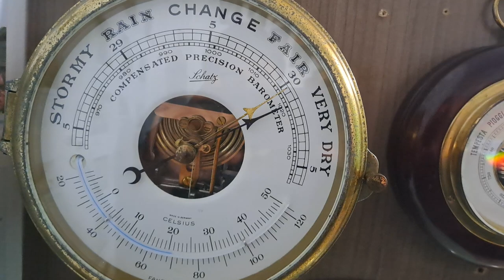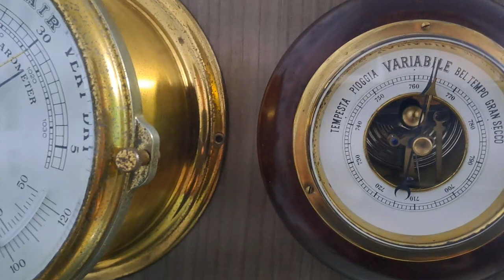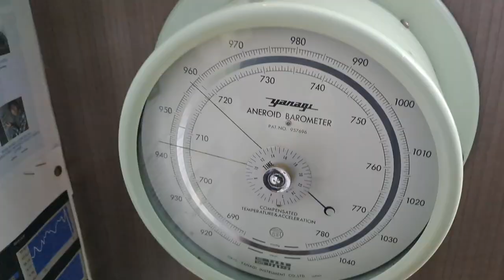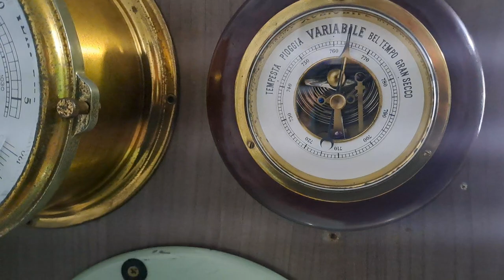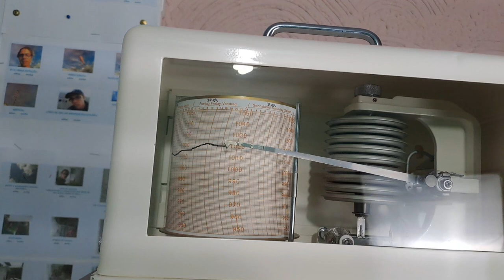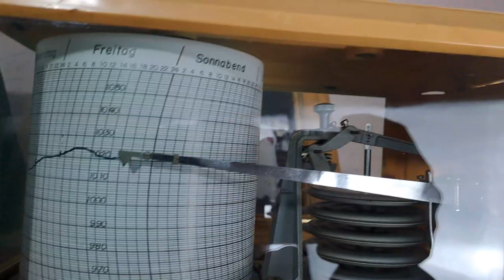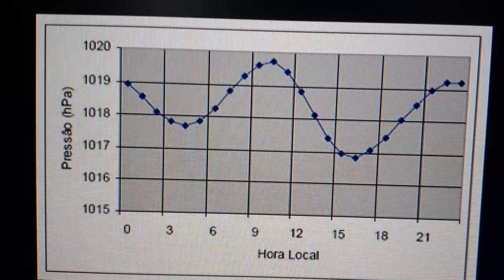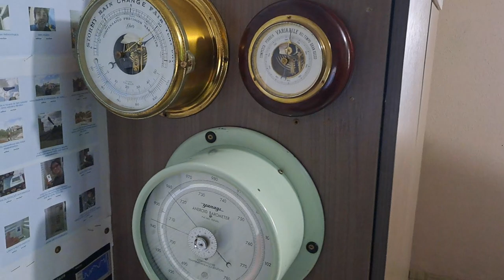O que é um Barógrafo ou Barômetro Aneroide?